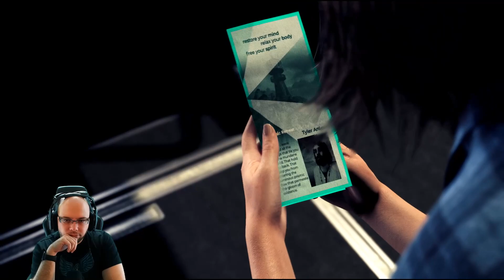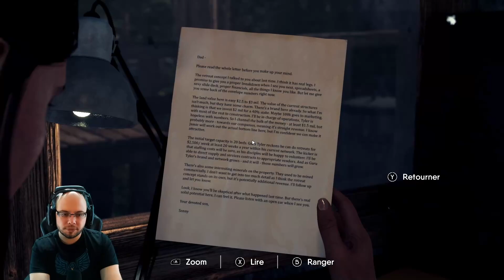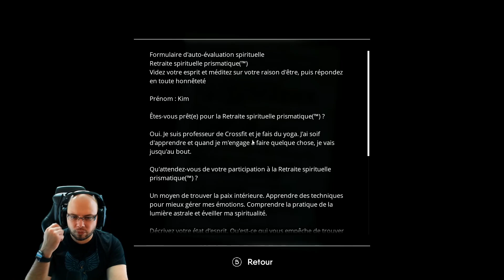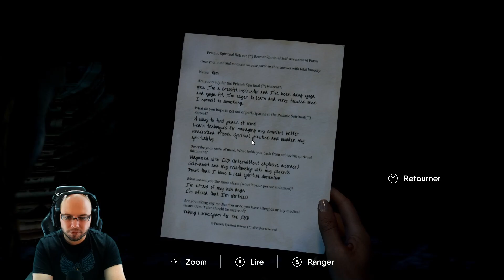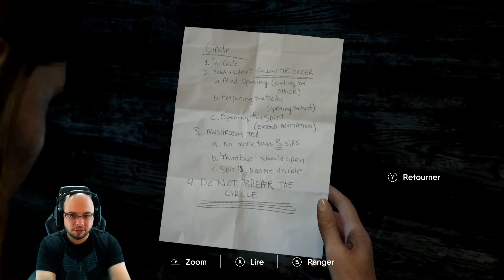Découverte de The Chant, jeu d'horreur durant une retraite spirituelle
Découverte deThe Chant en français sur PC en Ultra.

Jeu solo d'aventure-action et d'horreur à la troisième personne. Une retraite spirituelle sur une île isolée... Alors qu'un rituel tourne mal et réveille une dimension de terreur cosmique, vous devrez fabriquer des objets, vous battre et fuir ces horribles créatures psychédéliques pour survivre.